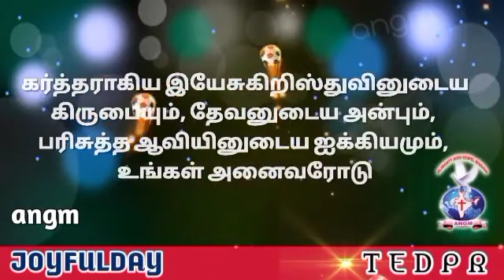JOYFULDAY | BIBLE VERSE | AATHMEEYAYATHRA | ANGM 2Corinthians 13:14.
JOYFULDAY | BIBLE VERSE | AATHMEEYAYATHRA | ANGM 2Corinthians 13:14.